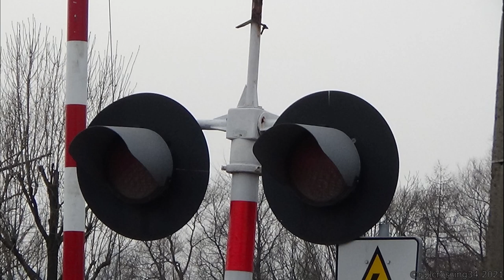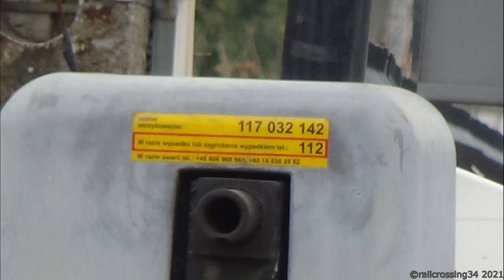Przejazd kolejowy w Andrychowie na ulicy Beskidzkiej | 4.3.2021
Witam,
Dziś przesyłam film z przejazdu kolejowego w Andrychowie na ulicy Beskidzkiej [DW781]. Życzę miłego oglądania!

┌ Kategoria
├ Typ ┬ Wartość
├-Kategoria │B
├-Typ            │Szlakowy
├ Umiejscowienie
├ Typ ┬ Wartość
├-Linia kolejowa │117
├-Data nagrania  │4.3.2021
├ Wyposażenie
├ Typ ┬ Wartość
├---Automatyka                               │1
├-SPA-2                                            │1
├---Sygnalizatory                             │3
├-EHZ-3203 [⌀300mm][żarowe]   │2
├-EHZ-3201 [⌀300mm][żarowe]   │1
├---Rogatki                                       │2
├--Napędy                                        │2
├-JEGD-5001B [SPAI Katowice]   │2
├--Drągi                                            │ 2
├-DES                                               │2
├--Latarki                                         │6
├-G 06/2                                          │6
├---Sygnały akustyczne                 │2
├-KBB-6                                           │1
├-EHL-S10                                       │1
├---Znaki drogowe                          │2
├-Sieć pod napięciem [G-2]          │2
├ Części filmu ┴
├-Czas-┼ Typ ┼ Informacje
├-0:00   │Inne       │Intro
├-0:07   │Inne       │Prezentacja przejazdu
├-3:26   │Przelot  │EN57-1281 - REGIO 43604
├-4:49   │Przelot  │EN57-2013 - REGIO 34607
├-6:21   │Inne       │Outro
└ ©railcrossing34 2021